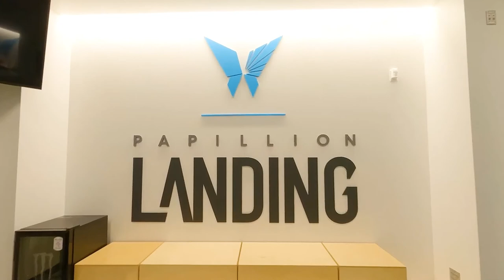Papillion Landing Drone Tour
Take a tour of the Papillion Landing Community Recreation Center & Field House in just over 3 minutes.